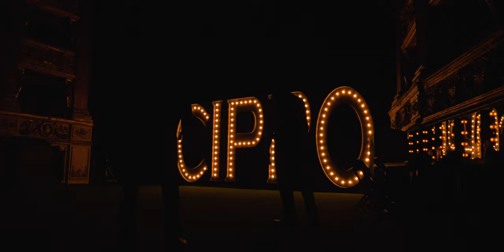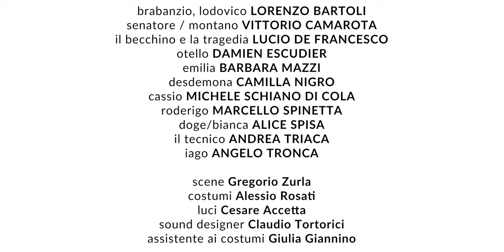Otello - Prato Inglese 2019 - Trailer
otello

traduzione e adattamento Lorenzo De Iacovo e Marco Lorenzi
regia Marco Lorenzi

LORENZO BARTOLI / BRABANZIO, LODOVICO
VITTORIO CAMAROTA / SENATORE, MONTANO
LUCIO DE FRANCESCO / IL BECCHINO E LA TRAGEDIA
DAMIEN ESCUDIER / OTELLO
BARBARA MAZZI / EMILIA
CAMILLA NIGRO / DESDEMONA
MICHELE SCHIANO DI COLA / CASSIO
MARCELLO SPINETTA / RODERIGO
ALICE SPISA / DOGE, BIANCA
ANDREA TRIACA / IL TECNICO
ANGELO TRONCA / IAGO

scene Gregorio Zurla
costumi Alessio Rosati
luci Cesare Accetta
sound designer Claudio Tortorici
assistente ai costumi Giulia Giannino
tirocinante dell’Università di Torino/D.A.M.S. Naomi De Blasi
una produzione Teatro Stabile di Torino - Teatro Nazionale

responsabile area artistica, programmazione e sviluppo Barbara Ferrato
responsabile area produzione Salvo Caldarella
responsabile area allestimenti scenici Marco Albertano

direttore di scena Marco Anedda, capo macchinista Sukni Kreshnik, macchinista Emiliano Contin,
macchinista/attrezzista Marco Filipozzi, capo elettricista Daniele Colombatto, elettricista Umberto Camponeschi,
elettricista/fonico Giacomo Emanuele Gallo, fonico Adriano Caporaso, capo sarta Michela Pagano,
scenografo realizzatore Ermes Pancaldi, costruzione scene Laboratorio del Teatro Stabile di Torino - Teatro Nazionale
capo macchinista Antioco Lusci, macchinista Andrea Chiebao,
Sartoria Teatrale Sweet D’Inzillo Sweet Mode - Roma, foto di scena Laila Pozzo

t e a t r o c a r i g n a n o | p r a t o i n g l e s e | 2 5 g i u g n o - 2 1 l u g l i o 2 0 1 9